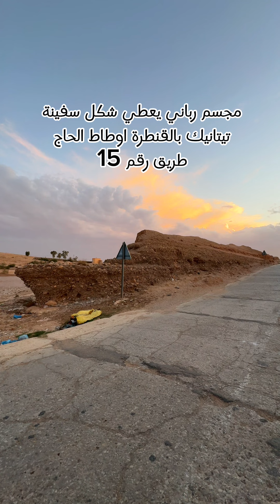مجسم تيتانيك باوطاط الحاج يرصو على قنطرة وادي ملوية👍